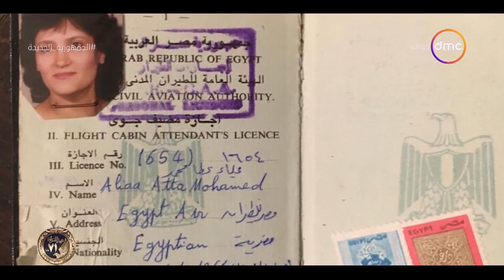مساء dmc - علياء عطا.. من مضيفة طيران لصاحبة مشروع تدوير القمامة